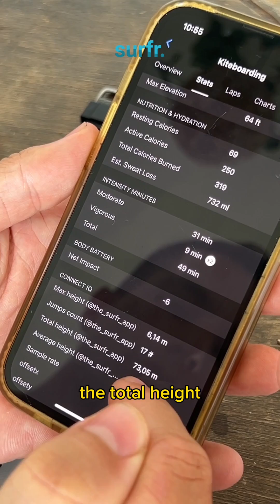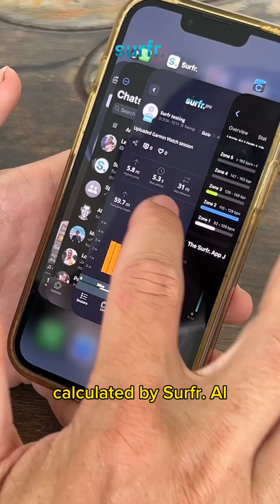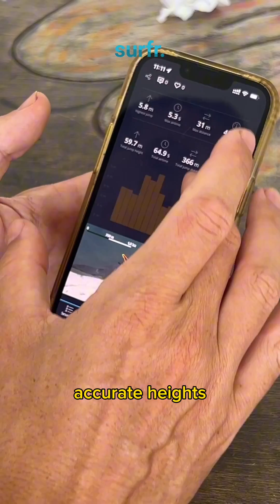Surfr X Garmin - Surfr. now available for 85+ models - Part 2/2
Just a few weeks after our initial release we are not extending the availability to now a total of +- 85  watches, adding more than 40 new watches to the list.

Download the Surfr. App to your Garmin directly from the Connect IQ store

Please note: not all functionalities will work on all watches. In this video we explain the difference between watches that are Fully compatible watches that offer Basic/limited compatibility.

Chapters:
00:00 Intro
00:50 Fully vs Basic compatibility
02:10 Indicative Jump height
02:49 Jumps in Connect
03:32 Surfr.AI for Fully compatible watches
04:22 Fully compatible watch
05:05 Basic compatible watch
05:51 NEW: Calibration
07:52 Closing remarks